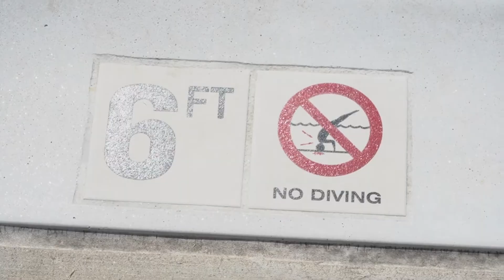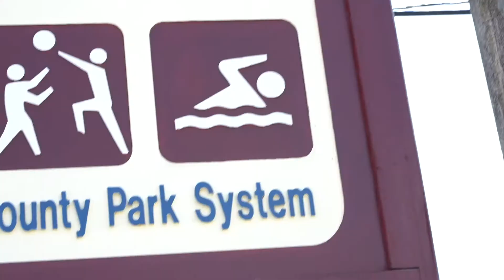New Jersey News Network - Swimming Pools Re-Open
In time for the heatwave, New Jersey is re-opening public and private swimming pools, with new rules.